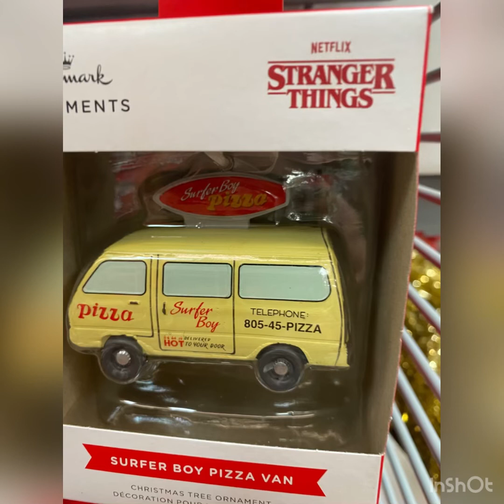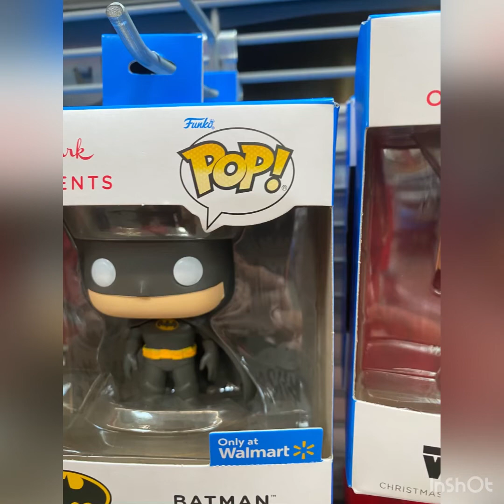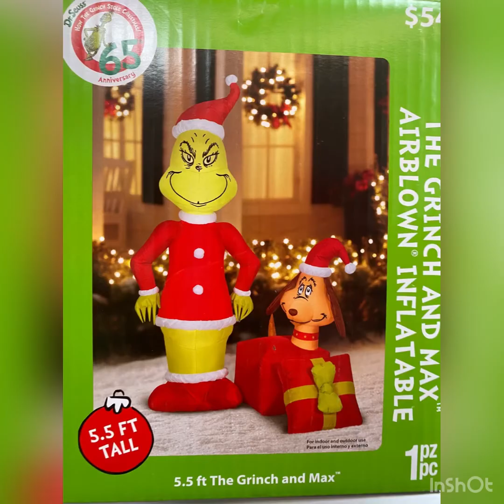Walmart Christmas 2022 Hatillo